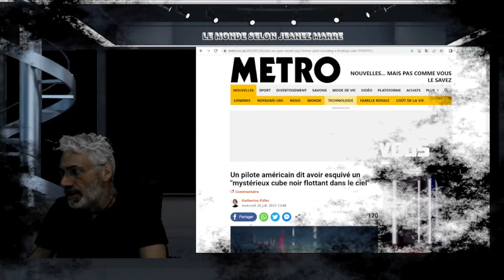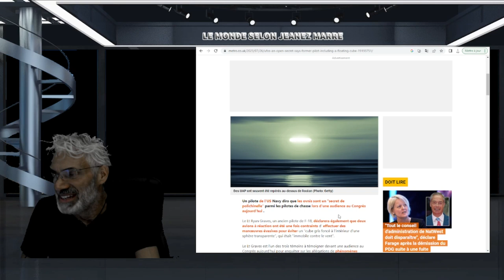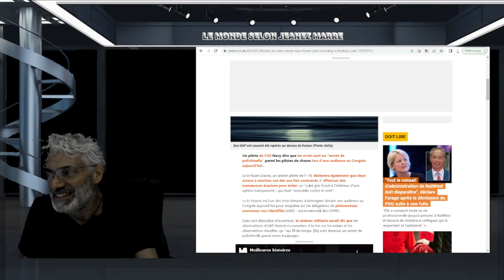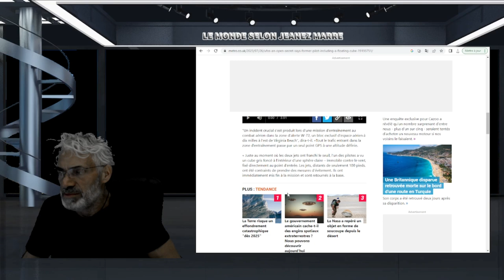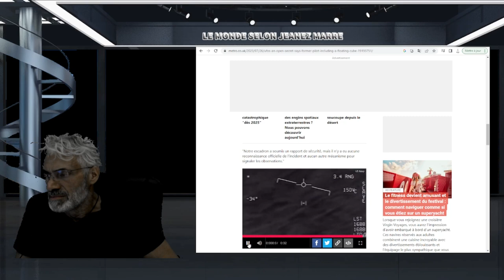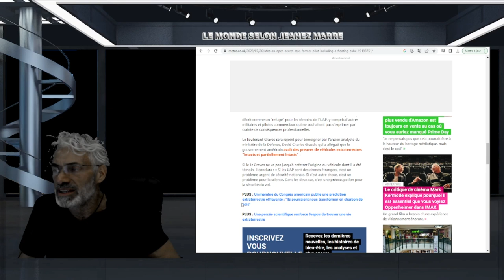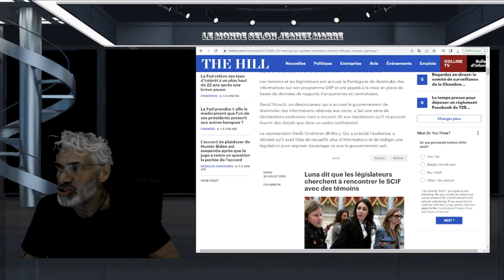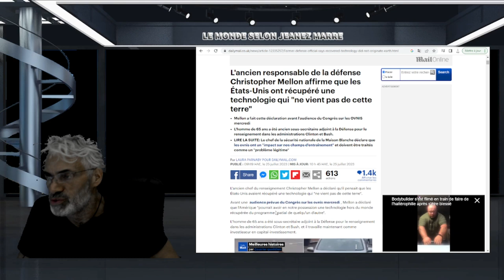DERNIÈRE HEURE; SPECTACULAIRE;LES AUDIENCES DU CONGRÈS AMÉRICAINS SUR LES OVNIS ONT DÉBUTÉES